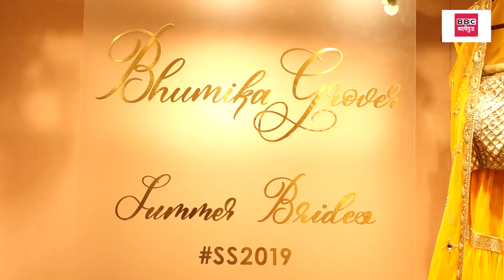PREVIEW OF BHUMIKA GROVER SUMMER WEDDING COLLECTION